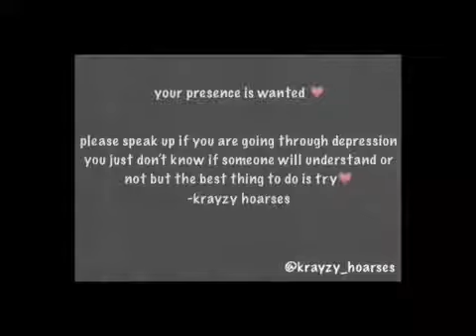krayzy hoarses - sad family guy edit